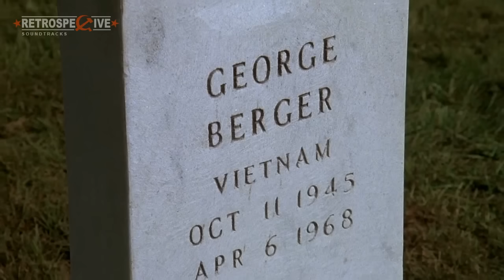Galt MacDermot - The Flesh Failures (Let The Sunshine In) (Hair) (1979)